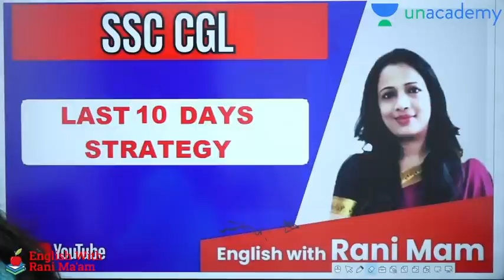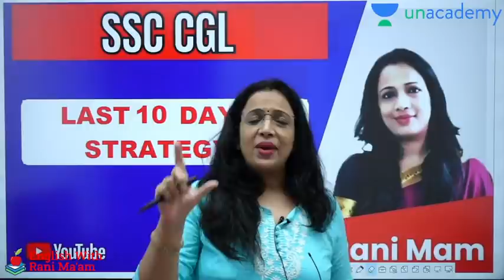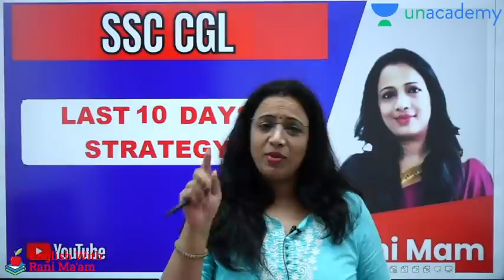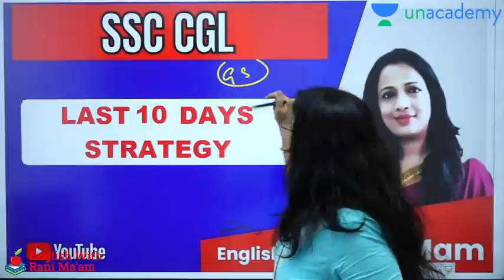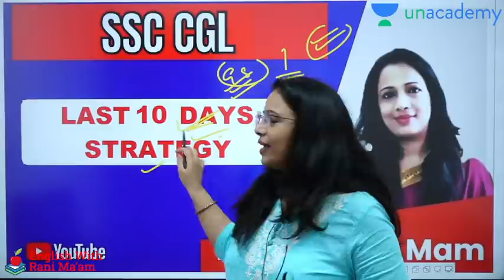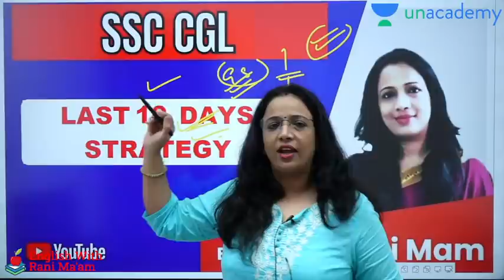Last 10 Days Strategy for SSC CGL 2021 by Rani Ma'am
👉 Course on Comprehension, Cloze Test and Parajumbles
Start Date: 08th July

👉 Foundation Batch On English ( Pre + Mains )
Start Date: 16th June

👉SamundraManthan Course on Vocabulary
Start Date: 02 June

👉Course on Spotting Error
Start Date: 26th May